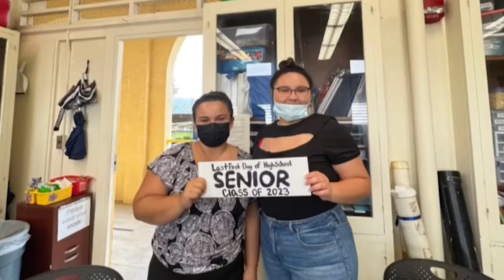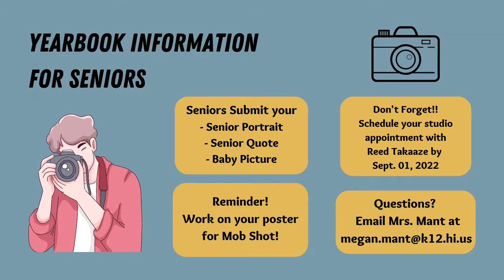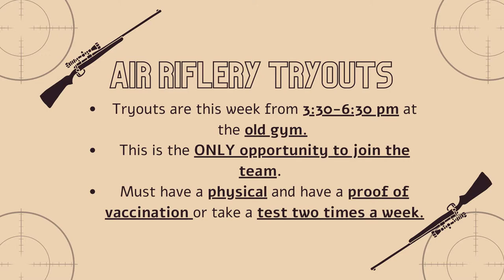08/03/2022 KVIKS News Bulletin